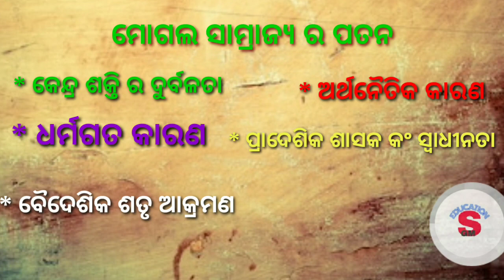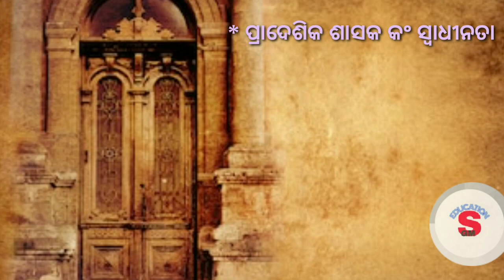Class vii history chapter - 6 (ମୋଗଲ ସାମ୍ରାଜ୍ଯ ର ପତନ)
Class vii history (ମୋଗଲ ସାମ୍ରାଜ୍ଯ ର ପତନ)